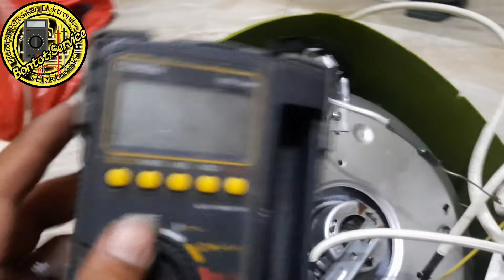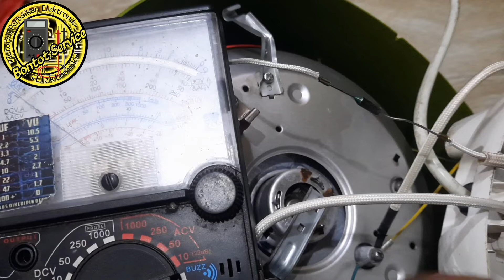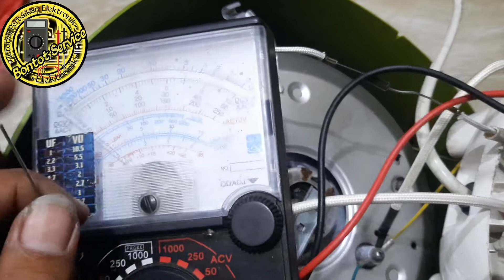Cara perbaiki Magic com mati total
Cara mudah dan simpel mgicom/penanak nasi yg mati total.

mudah banget lur ini bisa di lakukan oleh pemula yg ingin perbaiki sendiri di rumah.
Hanya modal obeng saja tanpa ribet sama sekali lur.